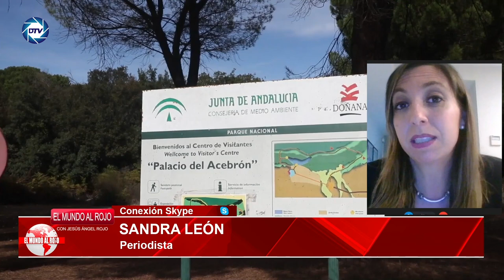💥SANDRA LEÓN desmonta las MENTIRAS de SÁNCHEZ💥 sobre DOÑANA💥: Moncloa lo utiliza como arma electoral